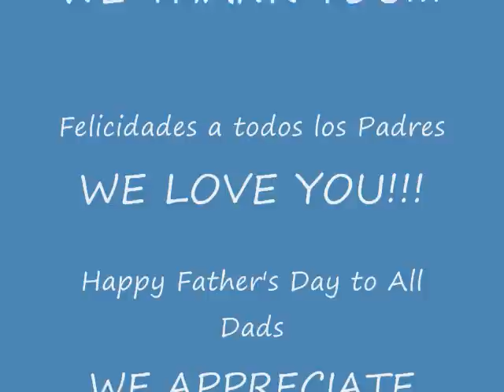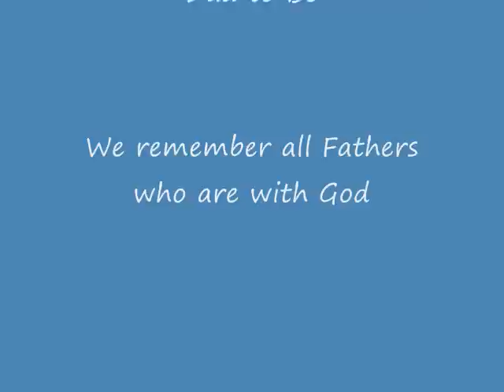Father's Day 2008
Photos of Fathers and their families.  Pictures of youth ministry fathers from yesterday and today.  Some when very young, very silly and with their loved ones.  Sit back and enjoy Spanish Evangelical Church Dads from Youngstown, Ohio.